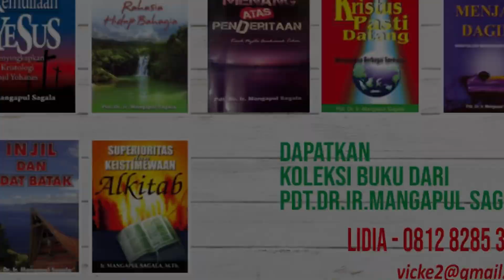"JGN DOA UTK MUKJIZAT, TAPI..."